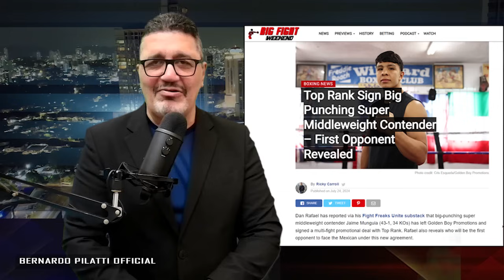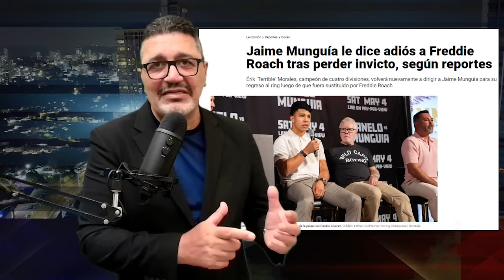Munguia vs. Bazinyan: Primera mirada, 'factor karma Canelo' y De la Hoya vs. Beltrán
Falta un mes para el regreso de Jaime Munguia. Lo hará contra el armenio canadiense Erik Bazinyan. Un oponente invicto, que ha tenido buena oposición en su carrera y que en general promete darle buen combate, más allá que no comprometa la victoria de Munguia. De eso les hablo en el video.
También analizo el regreso a la esquina de Erik Morales, que no abandona su papel en la política, lo demostró con su presencia en Venezuela en plena campaña electoral participando de una cartelera proselitista. En este vídeo veremos si es un acierto o una metida de patas volver con el Terrible.
También analizamos la perspectiva del 'karma del cheque' que padecen la mayoría de los rivales elegidos y derrotados por Canelo ¿Munguia será más de lo mismo? Tenemos las respuestas.
Y por cierto, además de contarles lo que pienso de Erik Bazinyan, hablarles del conflicto entre bambalinas que ha provocado el nuevo contrato de Munguia con Top Rank, también veremos lo que ocurre a continuación de esta pelea con Munguia ¿Mbilli o quién como rival inmediato?